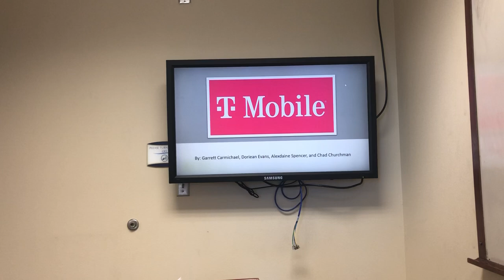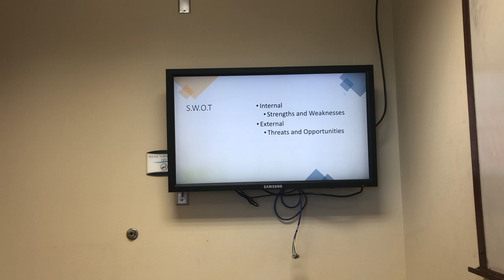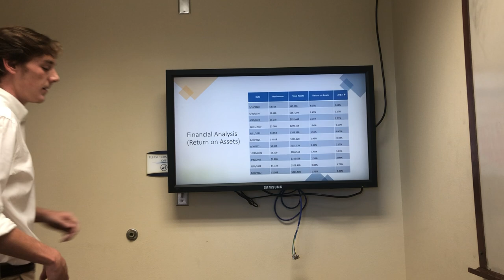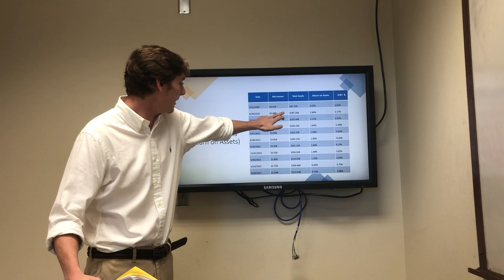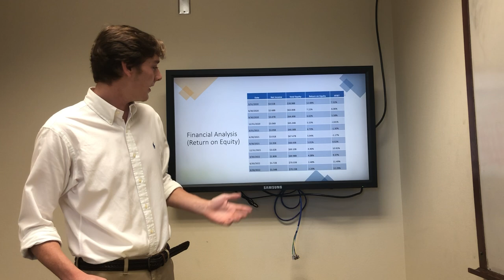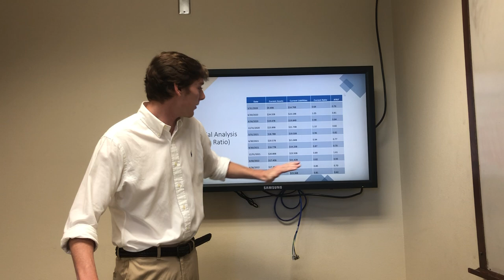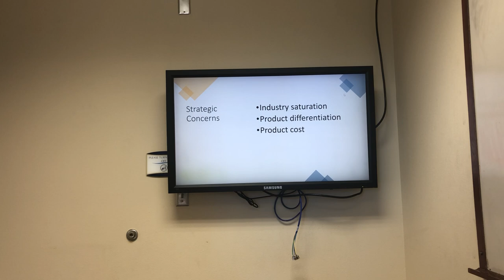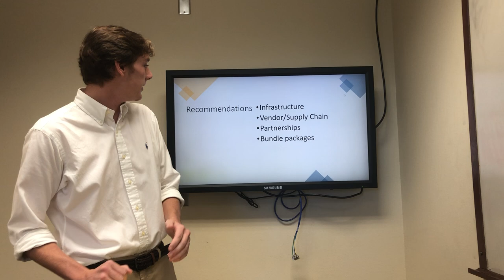T-Mobile Presentation by Garrett Carmichael, Doriean Evans, Alexdaine Spencer, and Chad Churchman